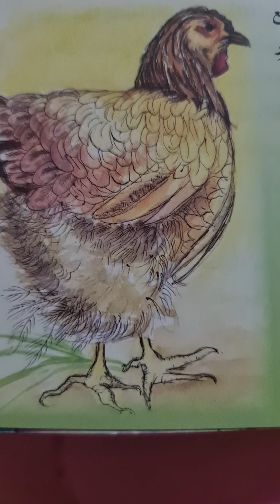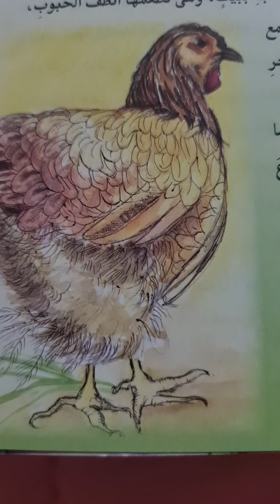قصص المكتبه الخضرا الدجاجه الي تبيض ذهبا